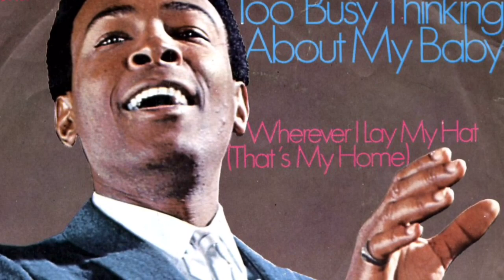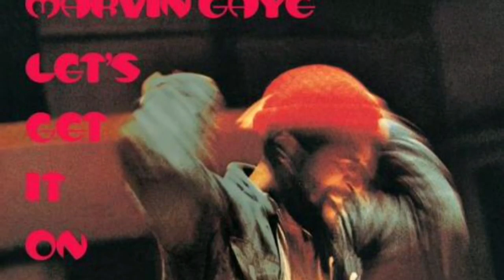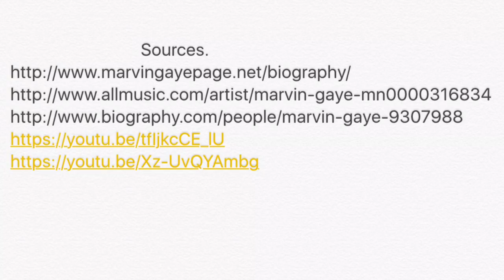Marvin Gaye Documentary slatt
Video on Marvin Gaye's life